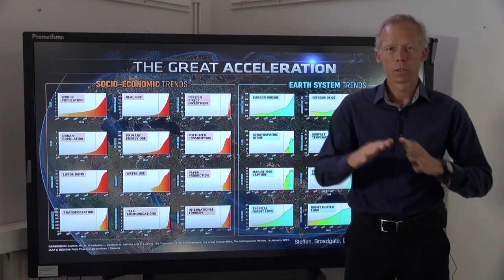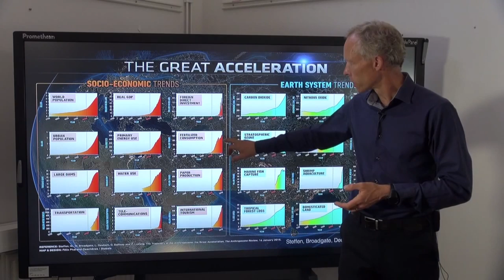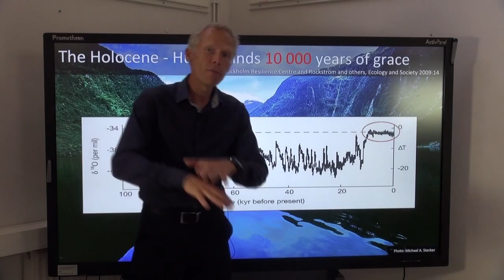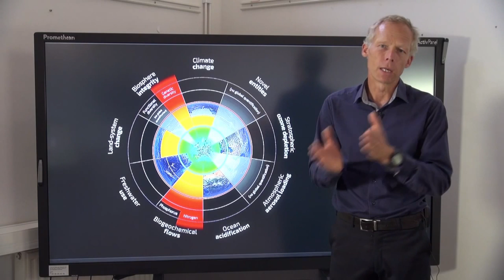Johan Rockström presents the narrative of the Anthropocene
Stockholm Resilience Centre director Johan Rockström presents the narrative of the Anthropocene.